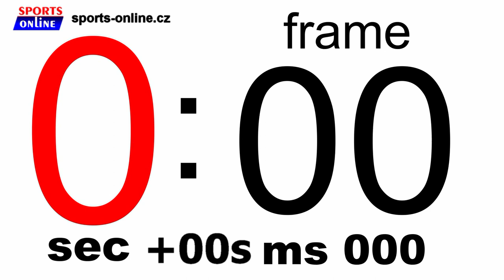One minute reference video - like film flap - for 25FPS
With this video You can synchronize Your cameras.
Application examples: streams from a remote destination using SRT or RTMP to a studio.